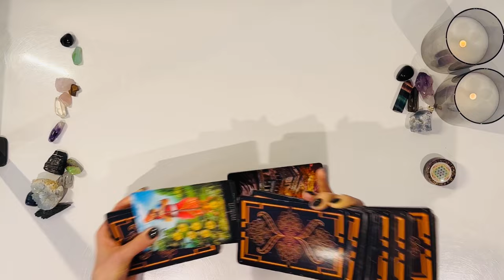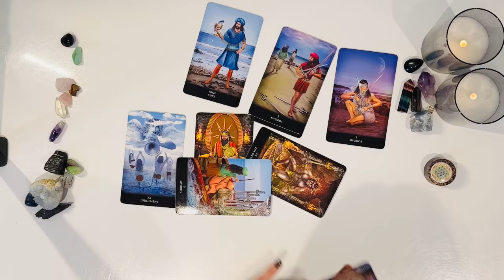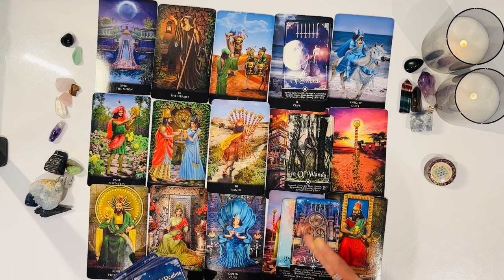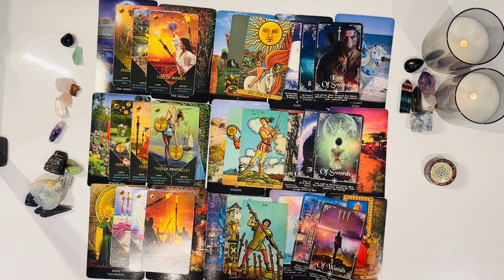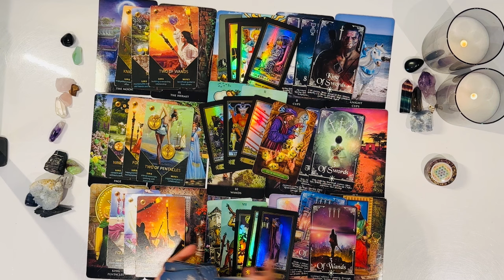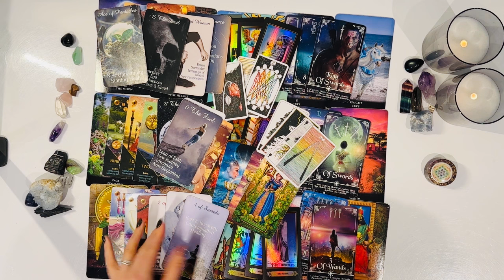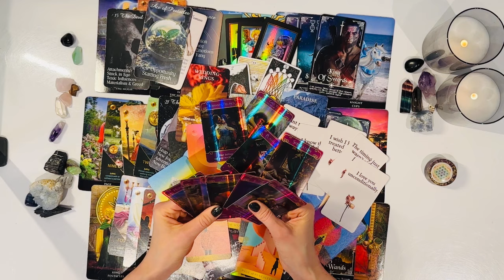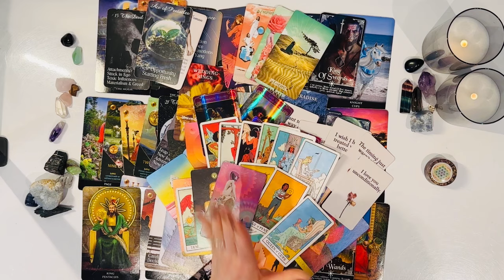PISCES♓️Someone’s Letting Go of Their Past To Puruse The Only Future Meant For Them The One With U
Welcome Pisces ♓️ I hope you are all doing amazing❤️